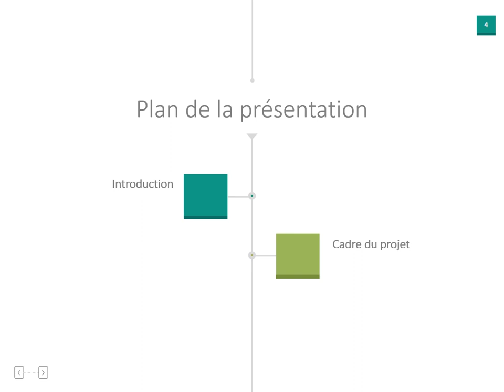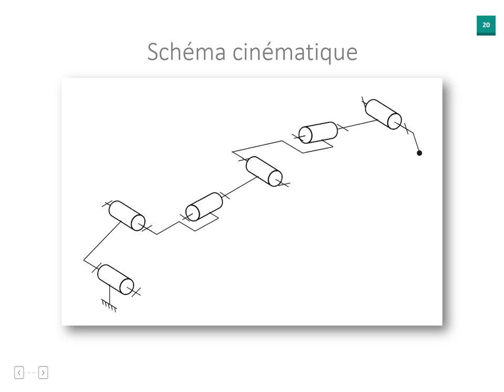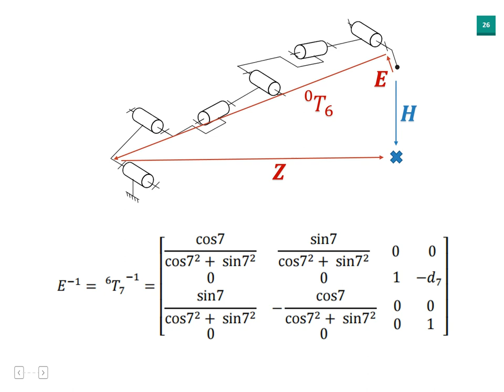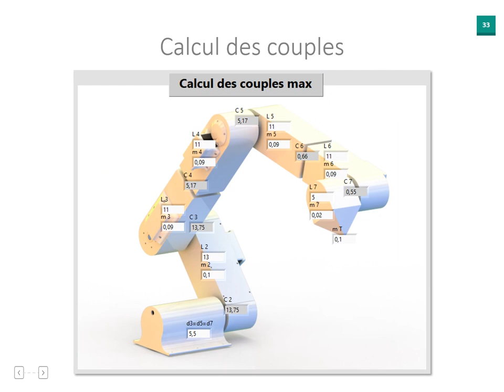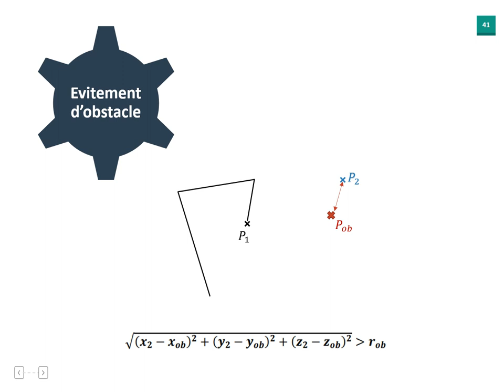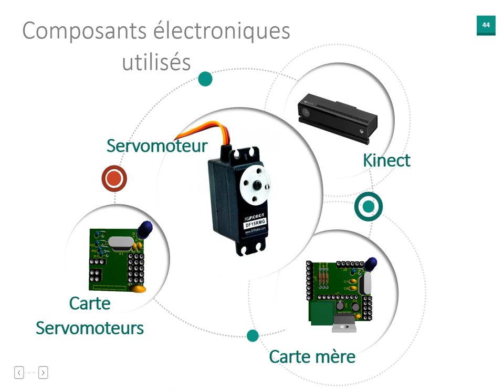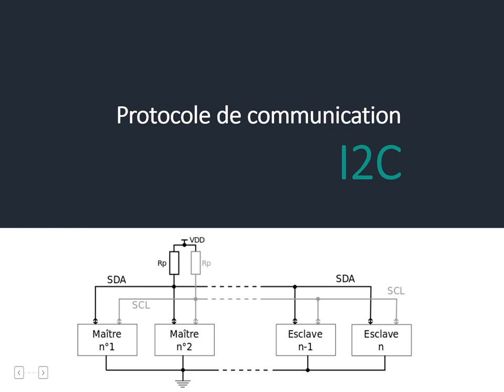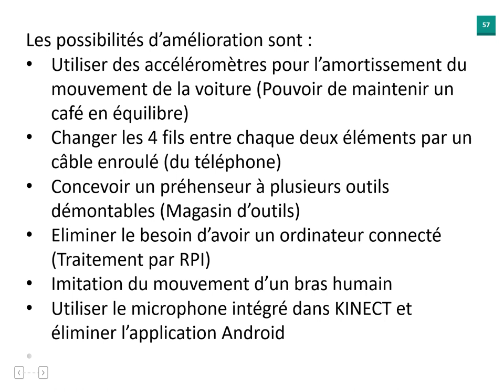Présentation Soutenance PFE - Robotique - Dhia HADDAD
Résumé :
Ce projet de fin d’étude intitulé « Conception et réalisation d’un bras robotisé pour un intérieur automobile » a été réalisé au sein de l’Ecole Nationale d’Ingénieurs de Sousse en partenariat avec le groupe européen « FAURECIA » en vue d’obtention du Diplôme National d’Ingénieur en Génie Mécatronique.
Le projet s’agit de concevoir et réaliser un assistant personnel sous forme d’un bras robotisé autonome, intégré à l’intérieur de la voiture, commandé vocalement et capable d’identifier des objets, les déplacer et le maintenir en équilibre.
Lien Template PowerPoint :
Abstract
This graduation project entitled « Design and implementation of a robotic arm for car interior » was realized in the National Engineering School of Sousse in partnership with the European company « FAURECIA » for obtaining the National Mechatronics Engineering Degree.
The project aims to design and implement a personal assistant as an autonomous robotic arm integrated in the interior of the car, vocally commanded and able to identify objects, move and maintain them stable.
Key-words: robotic arm, design, programming, voice recognition, image processing.
ملخص
هذا المشروع المعد لختم الدروس والتحصل على الشهادة الوطنية لمهندس ميكاترونيك تحت عنوان » تصميم وصناعة يد آلية مخصصة للتنصيب داخل السيارة « تم إنجازه بالمدرسة الوطنية للمهندسين بسوسة بالشراكة مع الشركة الأوروبية « FAURECIA ».
هذا المشروع يهدف إلى تصميم وصناعة مساعد شخصي متمثل في يد آلية قابلة للتحكم عن طريق أوامر صوتية، بإمكانها التعرف على الأشياء، تحريكها من مكانها وإبقاؤها في وضعية توازن.
الكلمات المفاتيح: يد آلية، تصميم، برمجة، معالجة الصوت والصورة